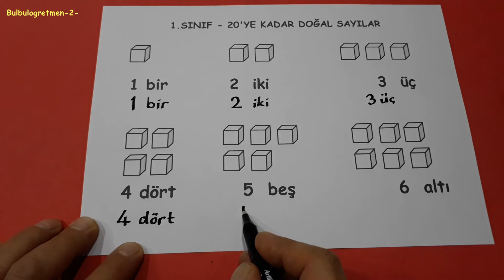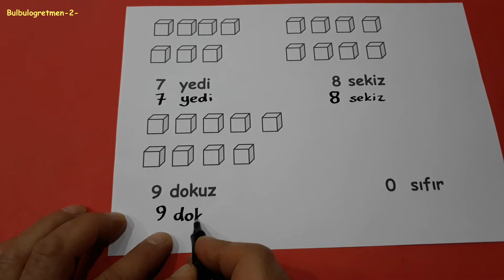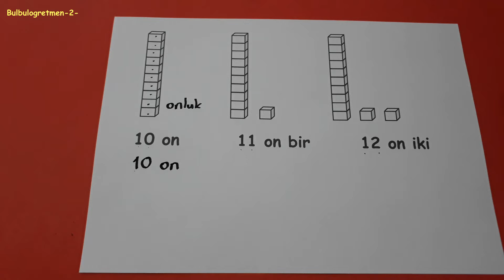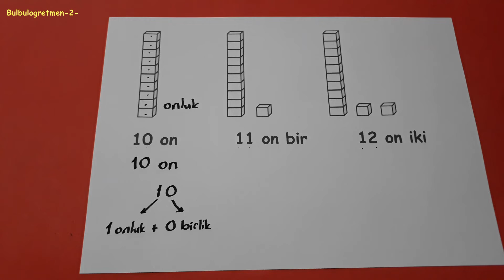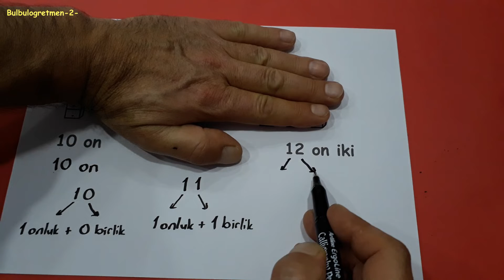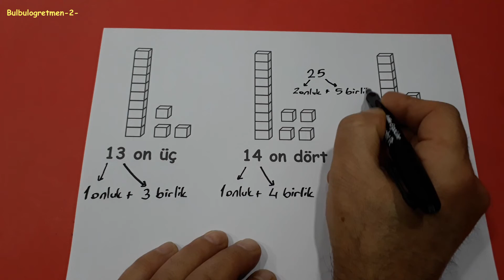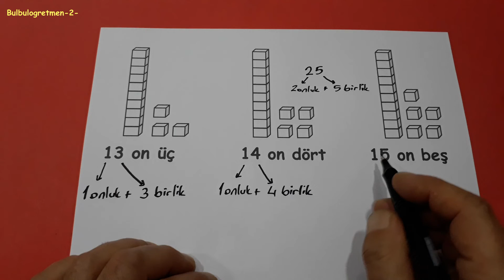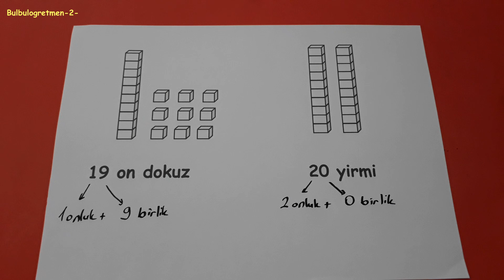1.sınıf 20'ye kadar olan doğal sayılar (onluk birlik kavramı) @Bulbulogretmen-2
bu videomda sizlere 1.sınıf 20'ye kadar olan doğal sayılar (onluk birlik kavramı) anlattım. Videomu beğenip arkadaşlarınıza da tavsiye ederseniz çok sevinirim. başarılar diliyorum.